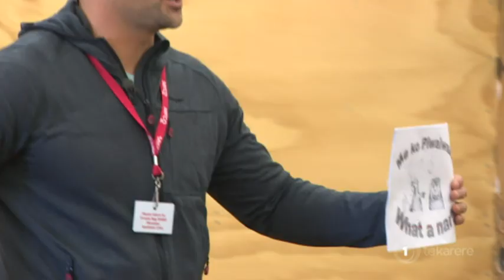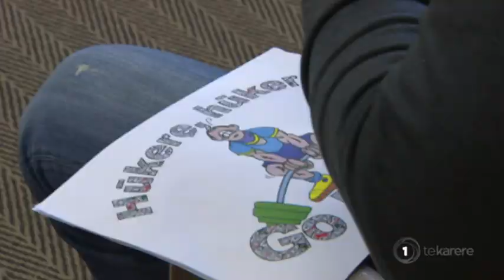Māori Made Easy in prison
A te reo Māori course being offered in a South Auckland prison has resonated so much, plans are afoot to offer it in more prisons. Inmates say the course should have been implemented ages ago, and as you’ll see from this report by Te Okiwa McLean, it’s a programme that I have a personal stake in?